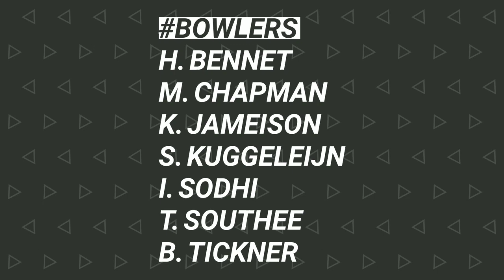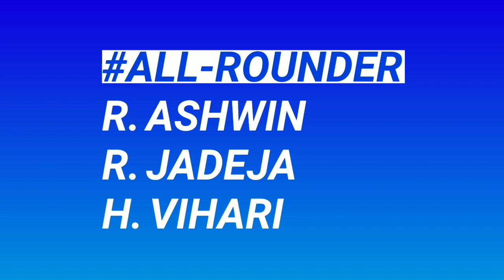INDIA vs NEWZEALAND TEST FULL SQUAD : BOTH TEAMS FINAL SQUAD FOR INDvsNZ TEST SERIES, 2020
NZvsIND TEST SERIES DETAILS 2020 | INDvsNZ 1ST TEST PLAYING XI | INDvsNZ 1ST TEST PREVIEW, 2020 | INDvsNZ 1ST TEST DREAM 11 TEAM | INDvsNZ 3RD ODI HIGHLIGHT 2020 |